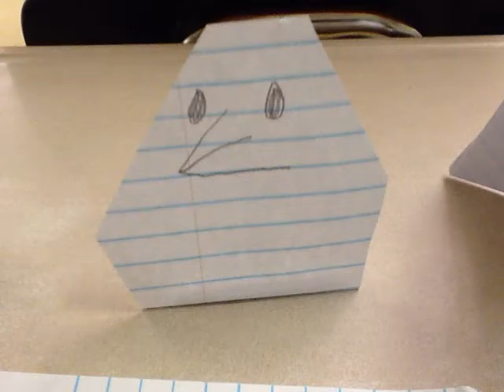My Stop Motion Movie